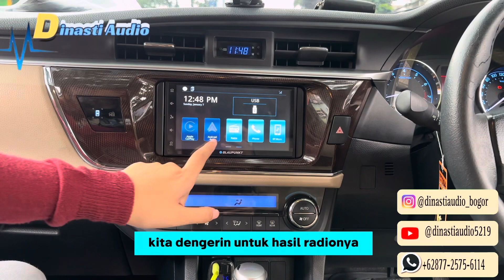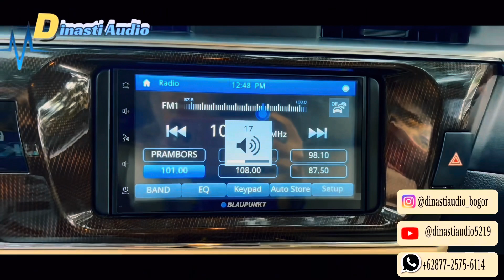Head Unit Blaupunkt - San Juan 800w yang kita pasang di Mobil Corolla Altis ?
yang akan upgrade Audio Mobil :

Toyota Corolla Altis

Head Unit Blaupunkt - San Juan 800w
Yang telah kita pasang di Mobil Corolla Altis
Dan berikut fitur Hend unitnya @blaupunktcarent.id